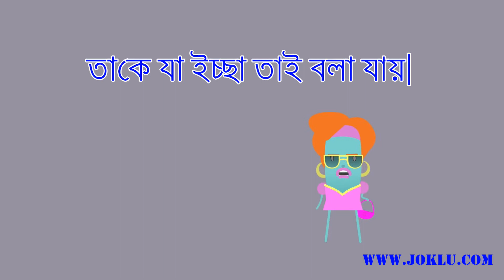Funny Bengali riddle say what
Funny Bengali riddle say anything